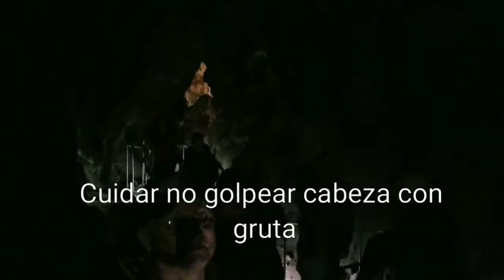Grutas en nombre de Dios, Chihuahua.